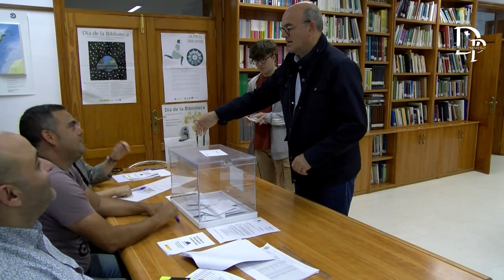El delegado del Gobierno en Canarias Anselmo Pestana, ejerce su derecho al voto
El delegado del Gobierno en Canarias Anselmo Pestana, ejerce su derecho al voto en Puntallana